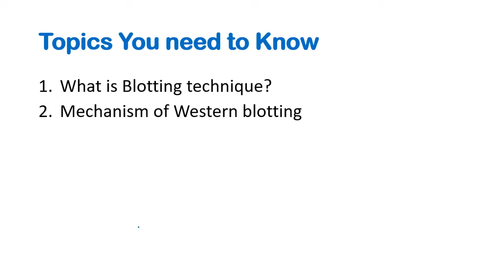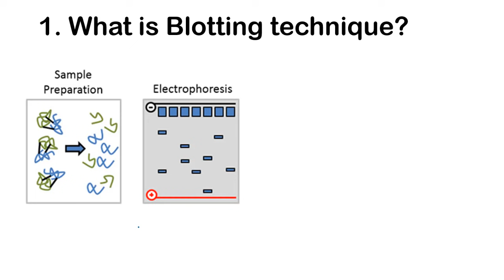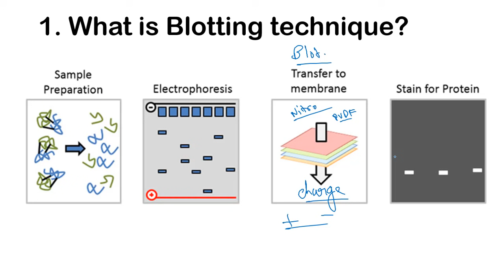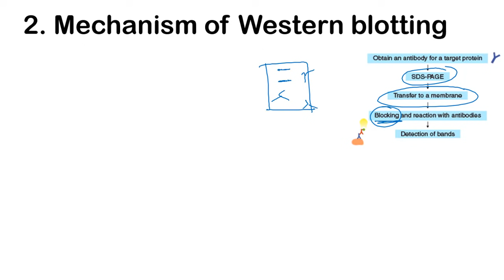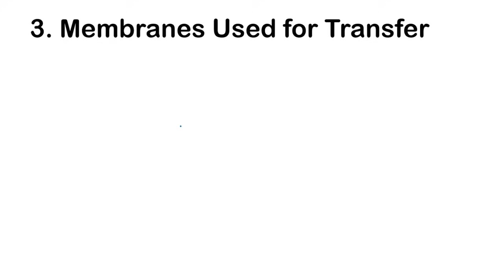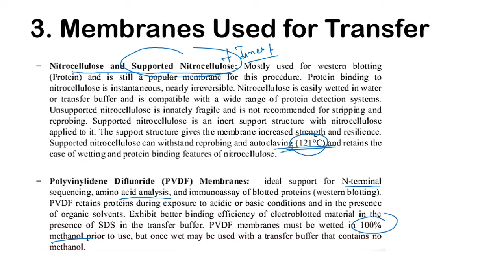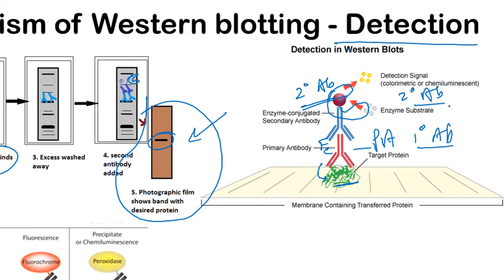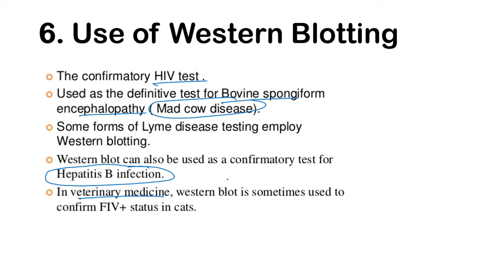Western Blotting in Hindi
Western blotting technique in hindi - This lecture explains about the western blotting technique in hindi. This video lecture informs about the following -
1. What is western blotting?
2. Why western blotting is done?
3. Western blotting step by step process
4. Principle of western blotting and finding out the desired protein from the mixture of proteins.
Western blotting can find out proteins in nanogram level from protein mixture and it is very useful method to find out the protein expression inside cell or outside of cell.